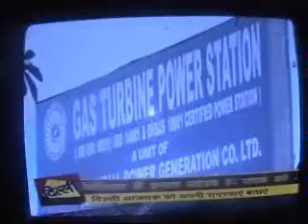DERC Power Tariff proposed revision : East Delhi RWAs Joint Front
DERC Power Tariff proposed revision : Dr Harshvardhan, MLA & B S Vohra, President, East Delhi RWAs Joint Front,